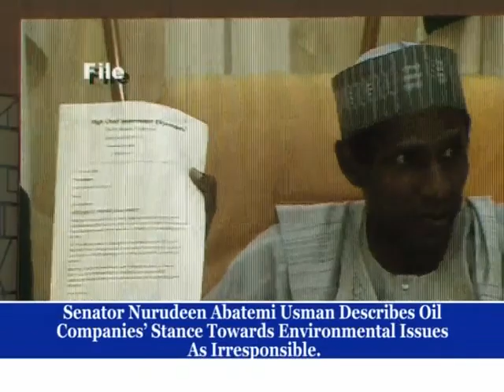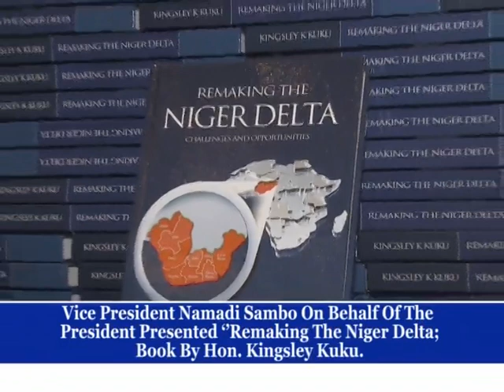HON KINGSLEY KUKU'S BOOK LAUNCH